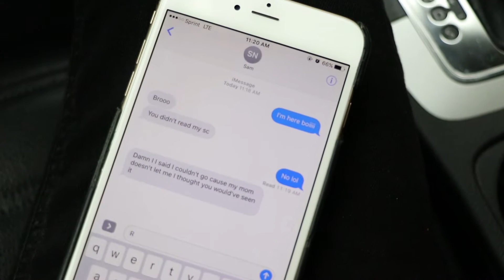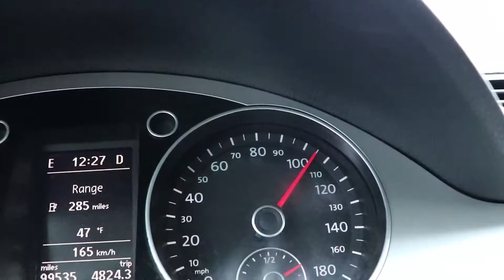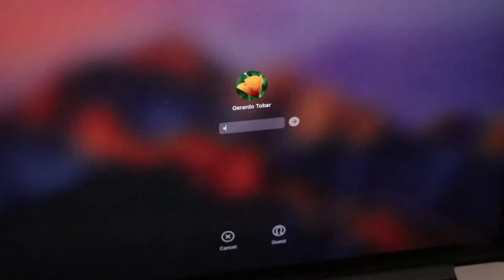OUR BIRTHDAY VLOG!!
I know...we're basically a month behind, but content is coming! I hope you guys enjoy today's vlog, Gerardo hits the mall and catches too many L's, he also catches something rare! My nephew is going to stomp out Jaleel???! MAFIA GAMEPLAY COMING NEXT!